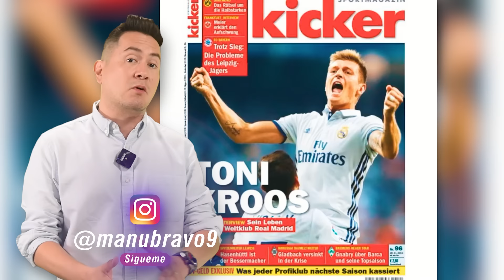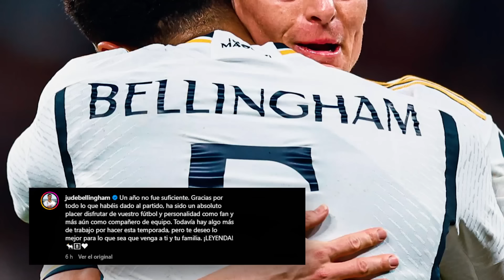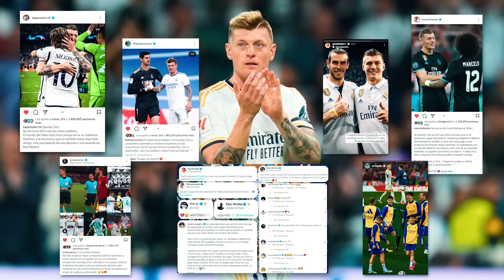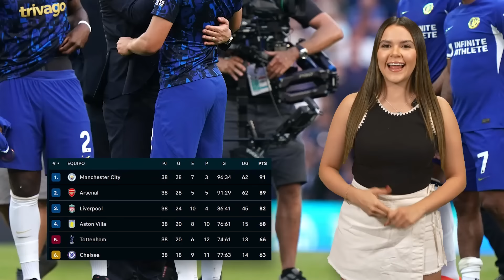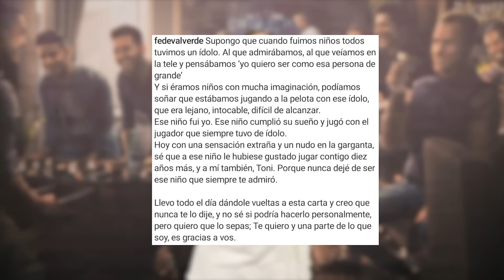KROOS elige a su HEREDERO | ¡Adiós POCHETTINO! ¿Quién lo reemplazará? | BAYER busca REFUERZO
La final de la Champions será el último partido de Kroos en el Real Madrid, se retira después de la Euro con 34 años. Mensajes de despedida del futbol. Sorpresivamente, se va Pochettino del Chelsea después de un año. Los candidatos a ocupar su lugar. Sigue pendiente reunión de Xavi con Laporta para definir el futuro. Real Madrid quiere a Florian Wirtz para sustituir a Toni Kroos. Eligen a Fede Valverde como heredero para llevar la camiseta 8.